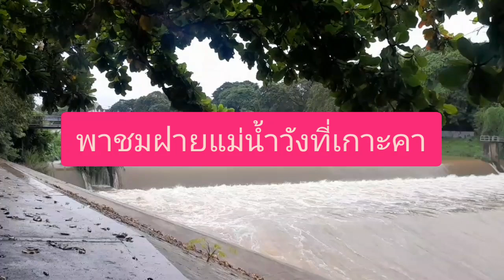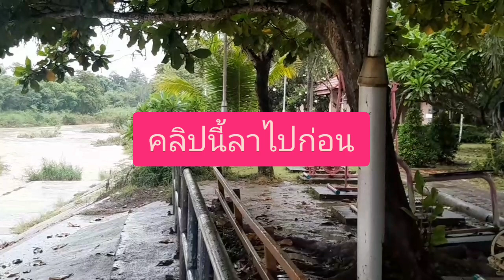พาชมฝายแม่น้ำวังที่เกาะคา